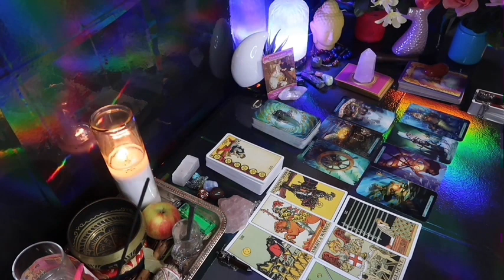PISCES ❤️ "They Want You More Then EverButFeel Insecure.✨💖 MID DECEMBER 2023 LOVE TAROT READING😍🤩